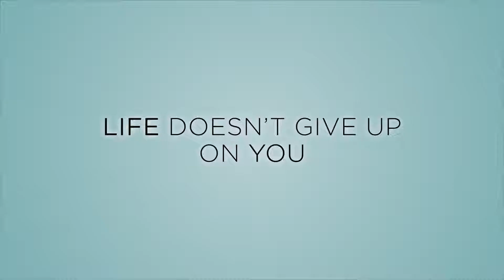AFTER LIFE Official Trailer (2019) Ricky Gervais, Netflix Movie HD